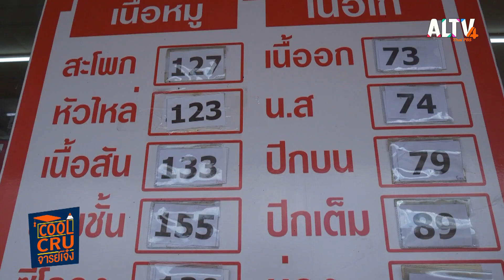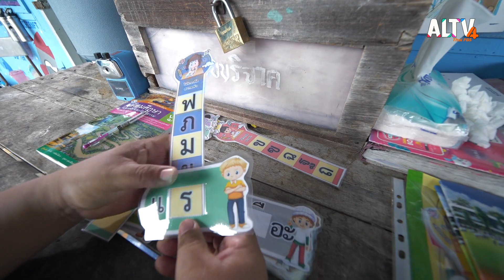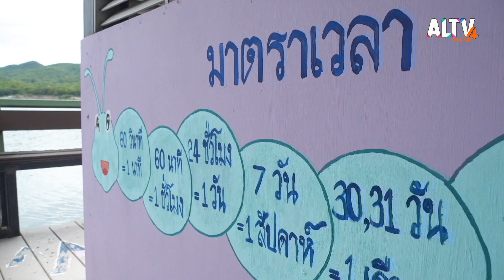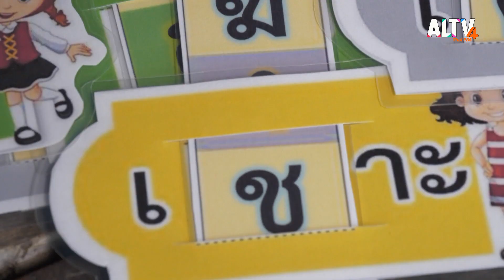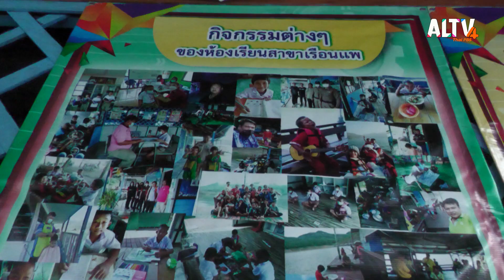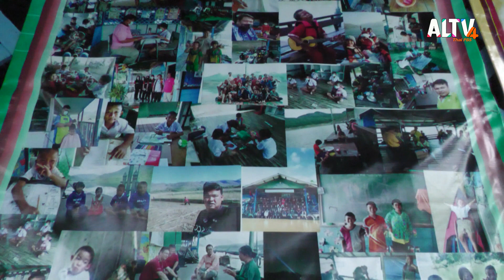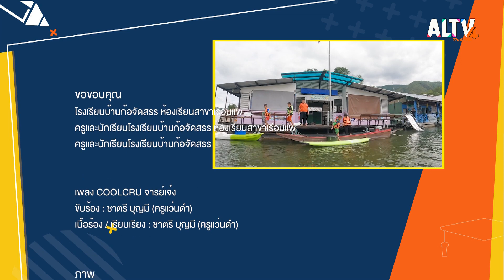ครูน้อย ครูผู้ให้โอกาส l Cool Cru จารย์เจ๋ง (29 ต.ค. 66)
ครูน้อย ครูผู้ให้โอกาส ผู้ยอมห่างจากครอบครัวอันเป็นที่รักและสละชีวิตสะดวกสบายในเมือง ไปเป็นครูเพียงหนึ่งเดียวให้กับเด็ก ๆ แค่ไม่กี่คน ต้องอยู่ดูแล ทั้งความรู้ ความเป็นอยู่ ให้กับนักเรียน กลางสายน้ำและขุนเขาที่ไม่มีไฟฟ้า ไม่มีประปา และไม่มีสัญญาณโทรศัพท์บนโรงเรียนบ้านก้อจัดสรร สาขาเรือนแพ จังหวัดลำพูน

ติดตามชมได้ ในรายการ Coolcru จารย์เจ๋ง และห้ามพลาดชม ทุกวันอาทิตย์  เวลา 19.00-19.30 น. ทาง ALTV ทีวีเรียนสนุก ช่องหมายเลข 4